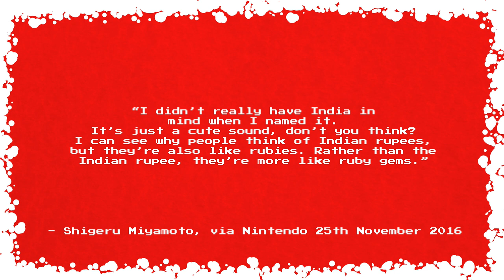Why Hyrule's Currency is Called Rupees [Advent Calendar #13]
Yesterday's video slot was stolen by Sephiroth, so here we are on day thirteen of the Advent Calendar, which is all about money.

Why are rupees in the Legend of Zelda games called rupees? According to Shigeru Miyamoto, it's because the name sounds cute. Apparently it has nothing to do with the currency of India, the Rupee.

Except, of course, that over time, the spelling of Zelda's currency has changed from rupies to rupees, suggesting that India did have an impact on the name at some point after all.

See you tomorrow for the next video!